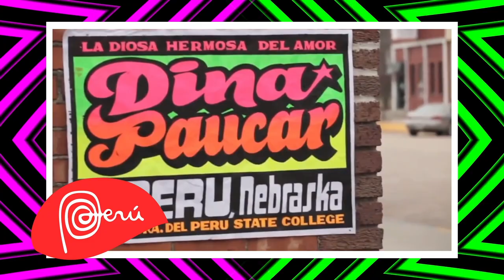DINA PAUCAR TRAILER